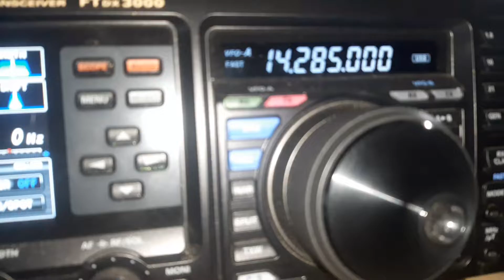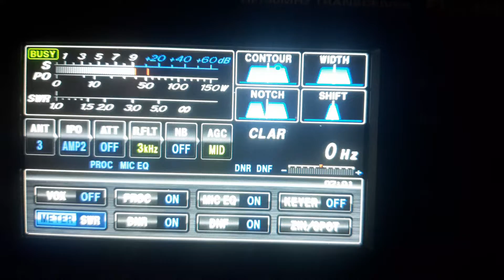KO4CTP QSO with VK5MRD 20m, Yaesu FTDX3000 - Hexbeam, 24/7/2022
A nice QSO with David KO4CTP in Tennessee USA today on 20m. I was using a Yaesu FTDX3000 at 100w PEP into an Australian made Hexbeam at 10m above the ground.

allaboutDX.com